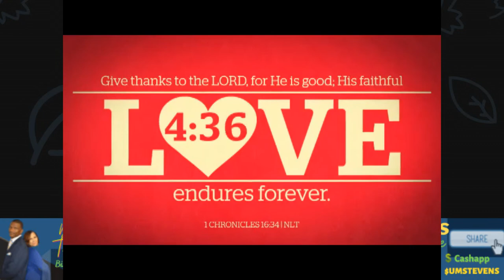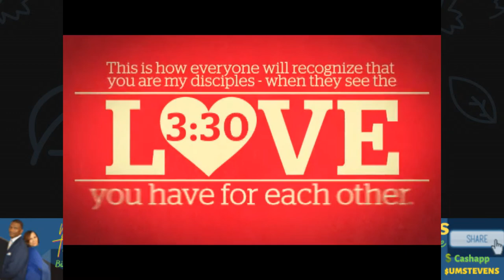Breakfast Table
Bishop B.K. & Co-Pastor Stevens